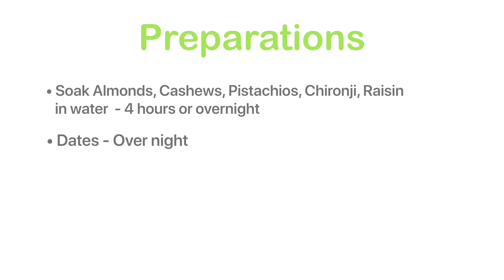Sheer Khurma Recipe | Eid Special | Ramdan Special | Sheer Khurma By Food Basic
Sheer Khurma Recipe By Food Basic

Ingredients:
Dry Fruits of your choice - soaked
Milk - 1 ltr
Condensed Milk - 200 grams
Saffron - 1 pinch (optional) you can replace it with pure rose essence
Vermicelli - 1/2 cup